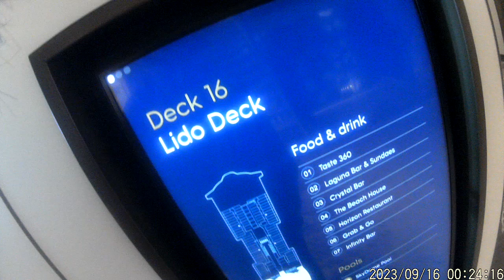P and O Iona Norway head cam sound working r and d